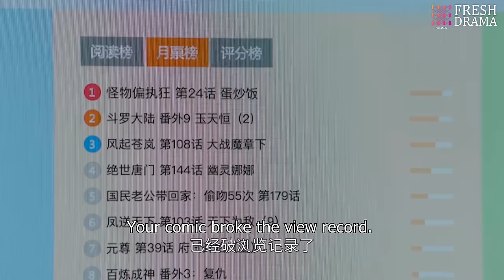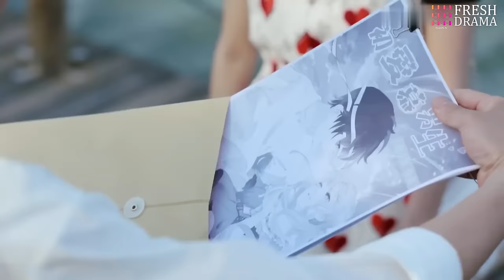【Multi-sub】EP11 Married By Mistake | Forced to Marry My Sister's Fiance❤️‍🔥